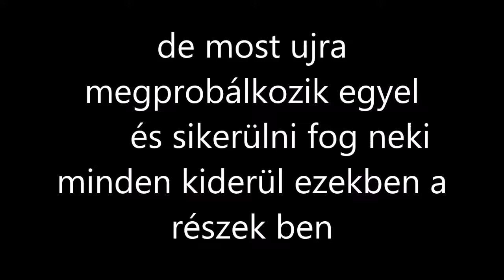Minecraft hardcore 4. évad 1. rész